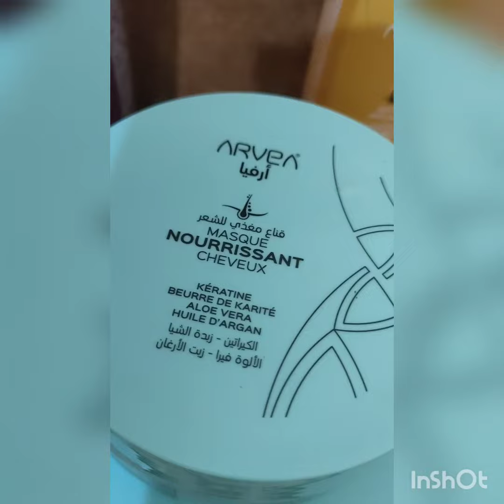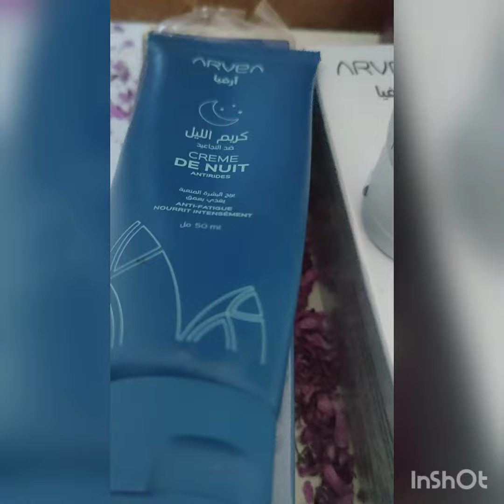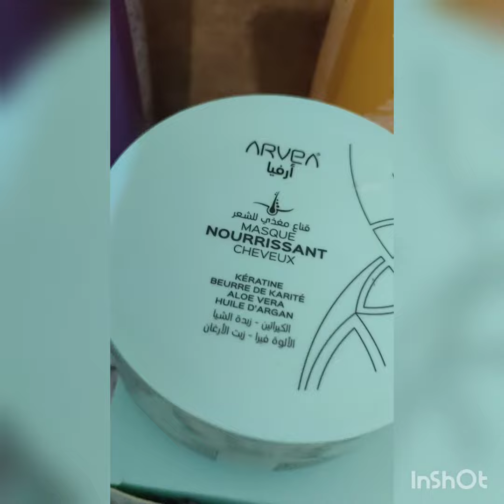منتجات طبيعية لتساقط الشعر و زيادة الكثافة لشعر انسيابي وحريري